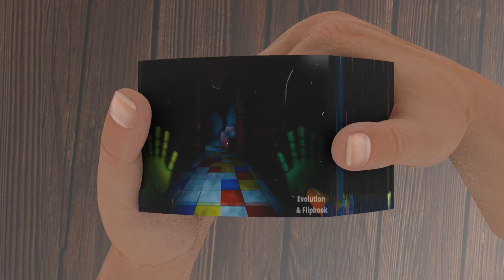Huggy Wuggy vs Mommy Long Legs Flipbook Animation